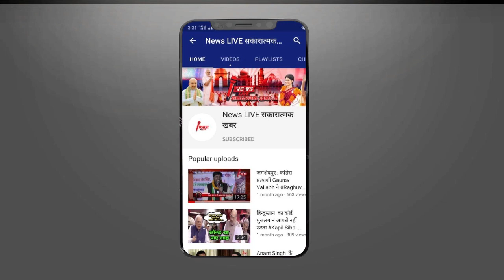Sahabuddin के बेटे Osama के शादी में दबंग अंदाज़ में पहुंचे Mukhtar के बेटे Abbas Ansari -देखे VIDEO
Sahabuddin के बेटे Osama के शादी में दबंग अंदाज़ में पहुंचे Mukhtar के बेटे Abbas Ansari - देखे VIDEO VIRAL